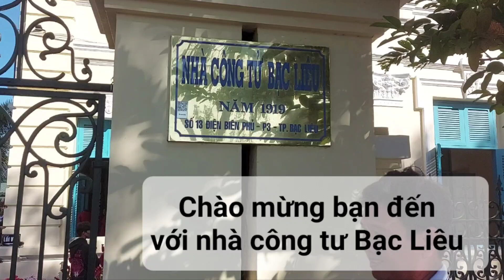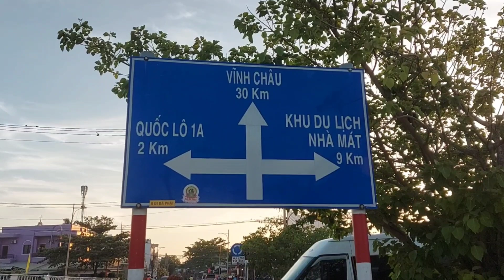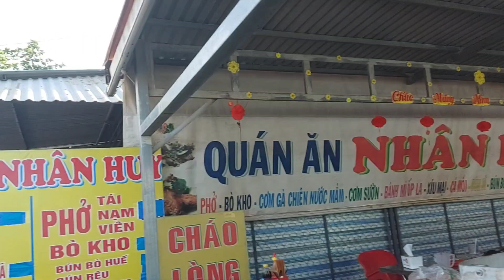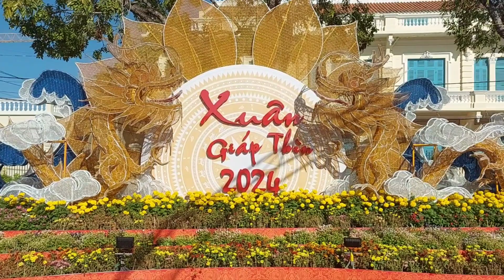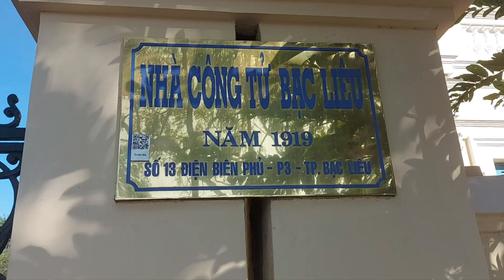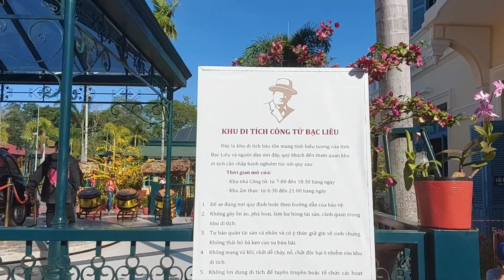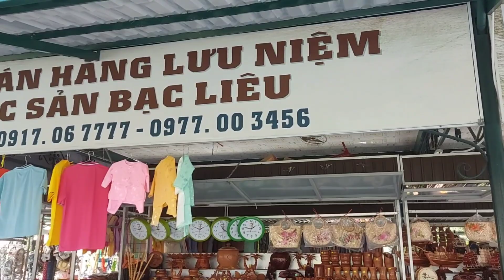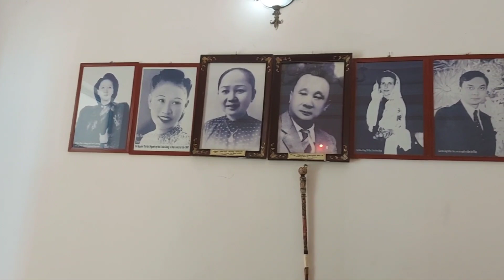Du xuân Bạc Liêu/Ghé nhà công tử Bạc Liêu, xem cảnh vật xưa giờ ra sao?nbdv .109